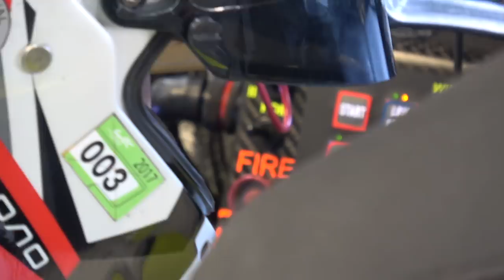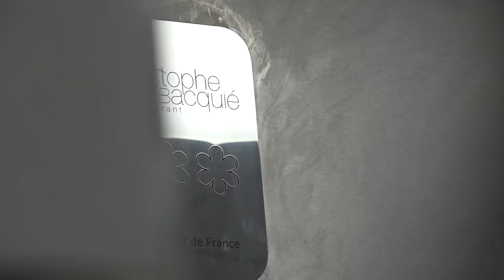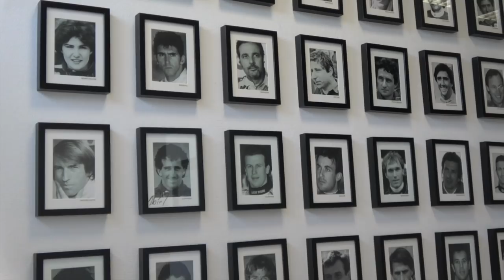The Ultimate Aston Martin Vantage!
For my first Michelin Mission I join the World Endurance Championship (WEC) Prologue at Paul Ricard race circuit to draw parallels between race teams at the top of their game and chefs teams at the top of their game while getting the first look at Aston's new Vantage GTE

Big Thanks To @OliverJamesWebb @BSennaOfficial @Andre_Lotterer @FIAWEC_Official @christophe_bacquie

MUSIC